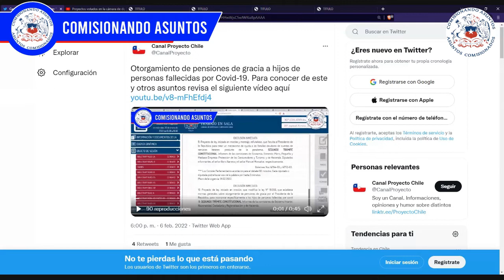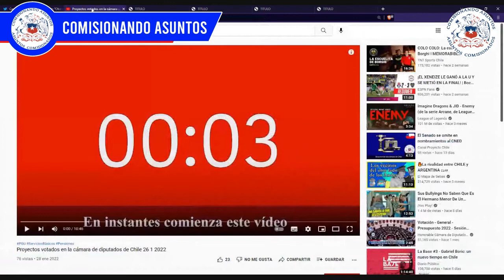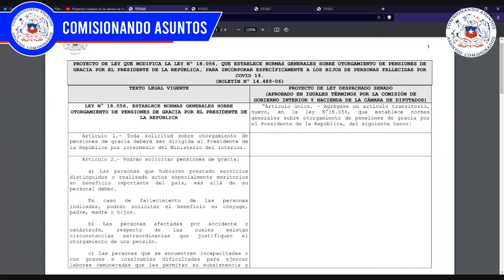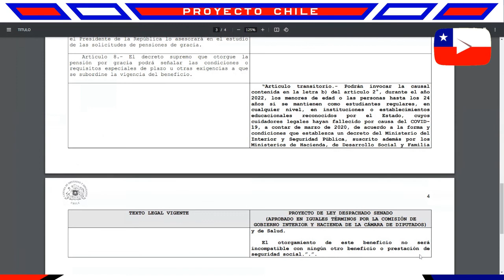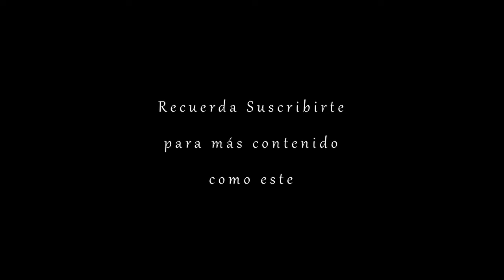Ley de Pensiones de Gracia que dependen del presidente de Chile y su última modificación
Este video tiene por objeto conocer en qué consiste la Ley N°18.056, que Establece Normas Generales sobre Otorgamiento de Pensiones de Gracia por el Presidente de la República y su última modificación, para generar reflexiones para el futuro.
Fuentes:
Noticia sobre la nueva ley otorgará pensión de gracia a hijos de personas fallecidas por Covid-19